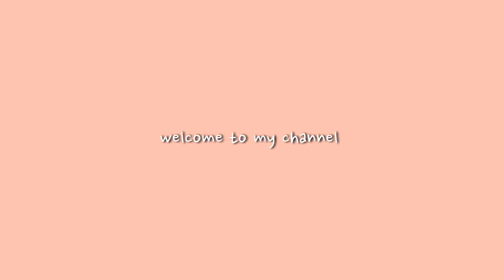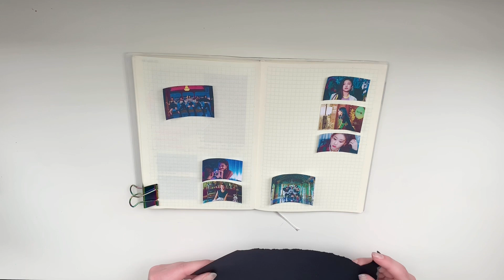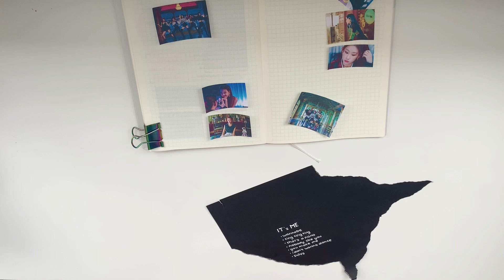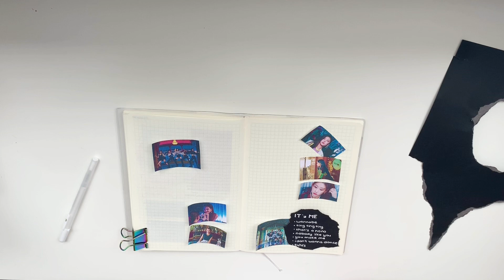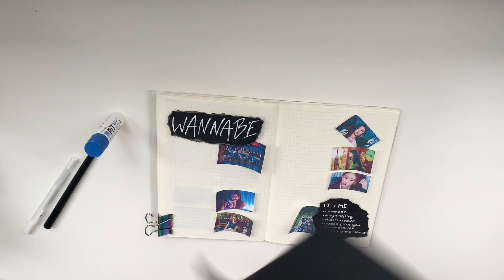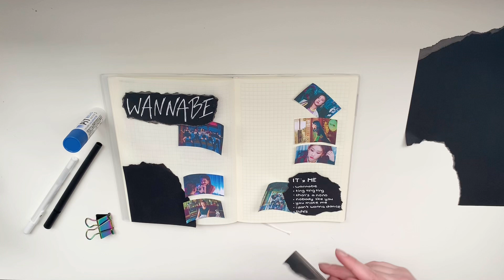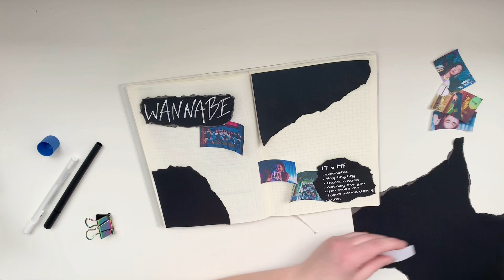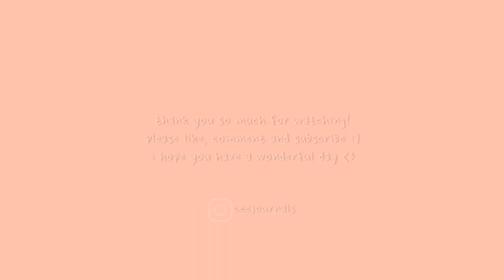kpop journal with me #20; itzy - wannabe 💫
hello!🌙
itzy came back with the bop called wannabe and i’m in love with it

items used 🖊
+ midori grid a5 notebook
+ glue stick
+ black paper
+ gelly roll white pen 08 & 10
+ pics i found on pinterest